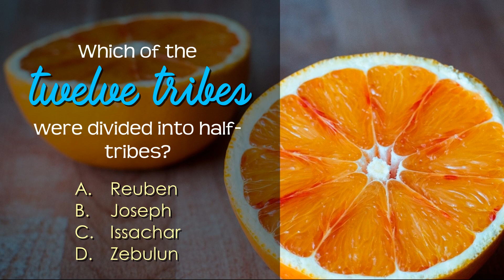𝐁𝐈𝐁𝐋𝐄 𝐓𝐑𝐈𝐕𝐈𝐀 𝟐𝟎𝟐𝟏𝟎𝟒𝟎𝟔 | 𝐇𝐚𝐥𝐟-𝐭𝐫𝐢𝐛𝐞 | It pays to enrich your knowledge of Scripture